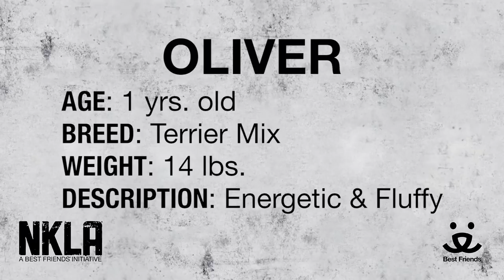Meet Oliver a Terrier Norfolk currently available for adoption at Petango.com! 11/6/2015 4:35:18 PM